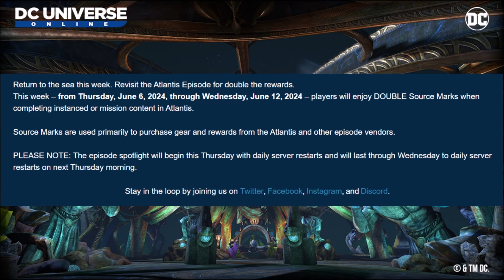DCUO Bonus Week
DCUO video for the new Bonus Week.